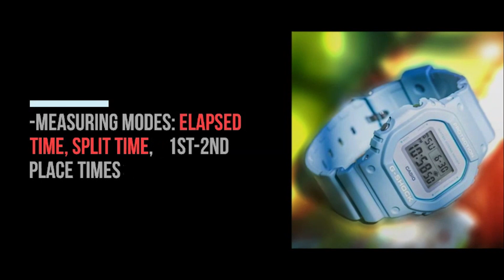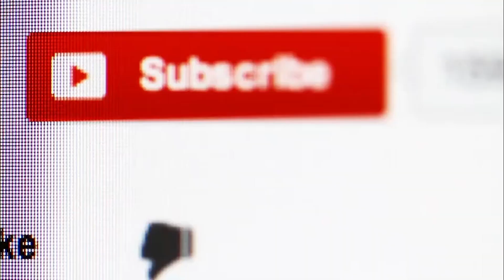Casio G-Shock Spring Color Pastel Series Digital Square | DW5600SC-2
DW5600SC-2 on Amazon

The G-Shock DW-5600SC-2 is part of the Spring Color Pastel Series.

The DW-5600SC-2 has a blue case, light gray face, silver buttons, a standard LCD display, white bezel lettering, stainless steel case back and a blue resin band.

Features:

-Shock Resistance
-200-meter water resistance

-EL Backlight
-Afterglow

-CR2016 battery
-2 years of approximate battery life

-Multi-function alarm
-Hourly time signal
-Flash alert

-Countdown timer
-Measuring capacity: 24 hours
-1-second, 1-minute, and 1-hour increments

Translated titles:
Casio G-Shock Frühlingsfarbe Pastell Serie Digital Square | DW5600SC-2

Carré numérique couleur pastel Casio G-Shock Spring Series | DW5600SC-2

Quadrado Digital Série Casio G-Shock Primavera Cor Pastel | DW5600SC-2

कैसियो जी-शॉक स्प्रिंग कलर पेस्टल सीर

Quadre digital Casel G-Shock Primavera Color Quadrat Digital | DW5600SC-2

卡西欧G-Shock弹簧彩色粉彩系列数字方形| DW5600SC-2

卡西歐G-Shock彈簧彩色粉彩系列數字方形| DW5600SC-2

Casio G-Shock Spring Colour Pastel Series Digital Square | DW5600SC-2

Serie pastel Casio G-Shock Primavera Color Cadrado dixital | DW5600SC-2

Casio G-Shock საგაზაფხულო ფერი პასტელი სერია D

કેસિઓ જી-શોક સ્પ્રિંગ કલર પેસ્ટલ સિરી

Casio G-Shock Spring Agba Pastel Series Digital Square | DW5600SC-2

Casio G-Shock Pegas Warna Seri Digital Square | DW5600SC-2

Sraith Pastel Dath Earraigh Casio G-Shock Cearnóg Dhigiteach | DW5600SC-2

Quadrato digitale Casio G-Shock serie primavera color pastello | DW5600SC-2

カシオGショック春色パステルシリーズデジタルスクエア| DW5600SC-2

കാസിയോ ജി-ഷോക്ക് സ്പ്രിംഗ് കളർ പാസ്റ

कॅसिओ जी-शॉक स्प्रिंग कलर पेस्टल सीरी

ਕੈਸੀਓ ਜੀ-ਸ਼ੌਕ ਸਪ੍ਰਿੰਗ ਕਲਰ ਪੇਸਟਲ ਸੀਰੀਜ

Casio G-Shock اسپرنگ رنگ پائليٽ سيريز ڊجيٽل اسڪوائر | ڊي ڊبلي

කැෂියෝ ජී-කම්පන වසන්ත වර්ණ පැස්ටල් ශ්

கேசியோ ஜி-ஷாக் ஸ்பிரிங் கலர் பாஸ்டல்

కాసియో జి-షాక్ స్ప్రింగ్ కలర్ పాస్టె

Casio G-Shock สปริงสีพาสเทลซีรี่ส์ดิจิตอลส

کاسیو جی شاک اسپرنگ کلر پسٹل سیریز ڈیجیٹل اسکوائر | DW5600S

Cyfres Pastel Lliw Gwanwyn Casio G-Shock Sgwâr Digidol | DW5600SC-2